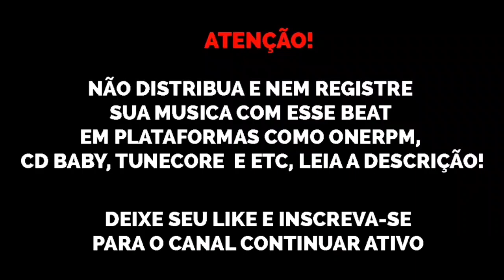(FREE) Trap Funk Sidoka x Mc Igu x Kyan x Danzo x MU540 Type Beat "Business 💰" 2021